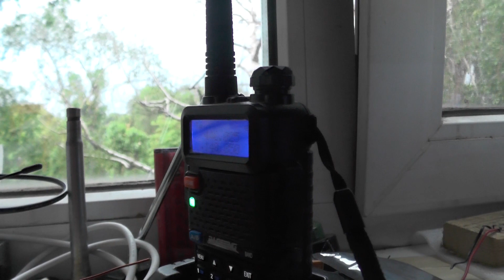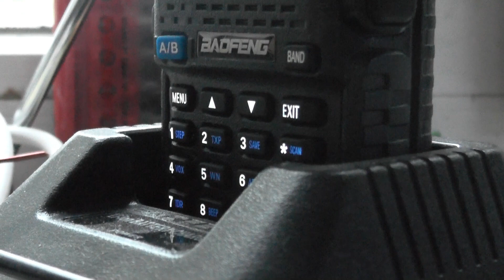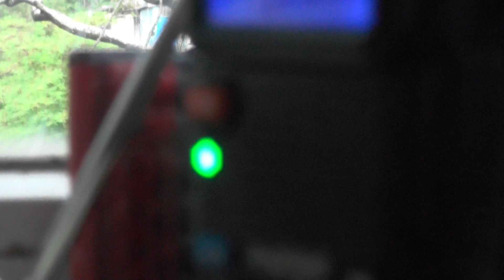Chasing a motorcyclist around the city. Погоня за мотоциклистом по городу.